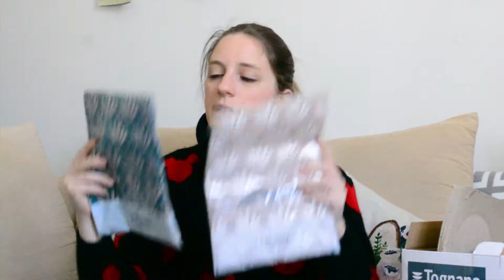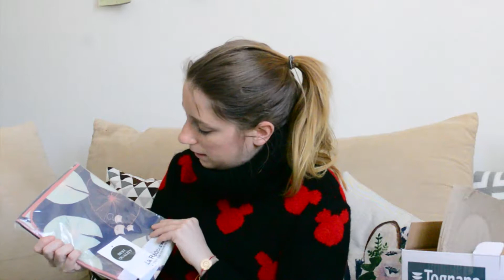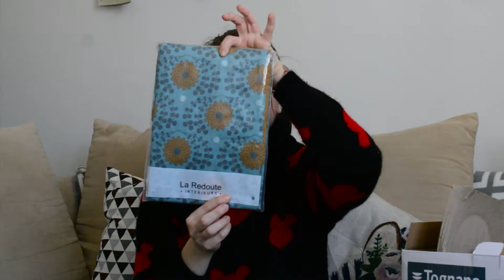I mille cuscini...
nuovo video. se avete domande lasciate un commento e buona visione.